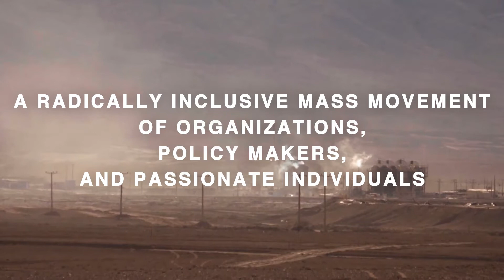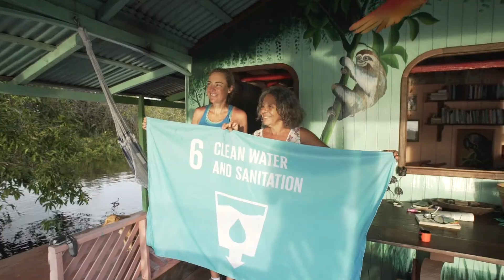The Water Campaign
Water is at the heart of everything, yet we're in the middle of a major water crisis. But we can solve this together!